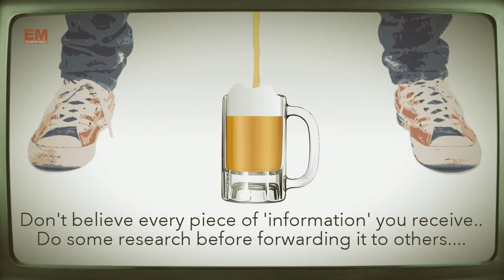Forwards - An Animated Inside Story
A fun video on knowing the complete picture before diving in.

Due to the social nature of this broadcasting channel videos may contain content copyrighted by another entity or person. This channel's owner claims no copyright to said content. The broadcaster of this channel cannot be held accountable for the copyrighted content. The broadcaster of this channel is a messenger and sharer of information and strives to verify,
but cannot warrant the accuracy of copyrights or completeness of the information on this channel.

- EKOBEAN MEDIA